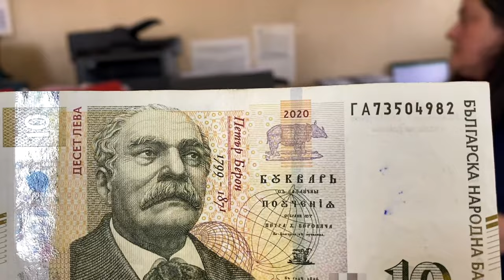THIS DEFINITELY SHOULDN’T BE LEAKING! 🇹🇷 [S6-E1]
It is day 544 of our Guinness World Record attempt to become the Youngest Pair to Circumnavigate the Globe by Motorcycle! In this episode we reach a major milestone in our journey, but this part DEFINITELY shouldn't be leaking!

📍Instanbul, Turkey

Marc Travels
Onherbike
2Up and Overloaded
TAKE ME EVERYWHERE
Itchy Boots
Off She Goes
Charley Sinewan
Mototrek
ARiemann1
Freddie Dobbs
Usernamekate
RichyVida
LNR Moto
TheMissendenFlyer
Teapot One
Brake Magazine